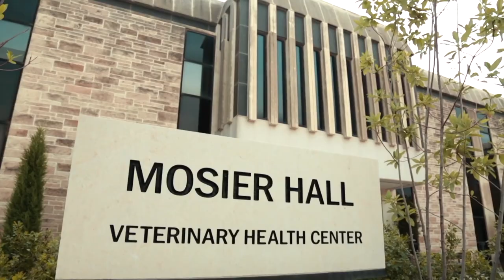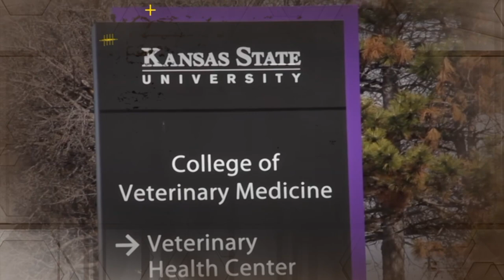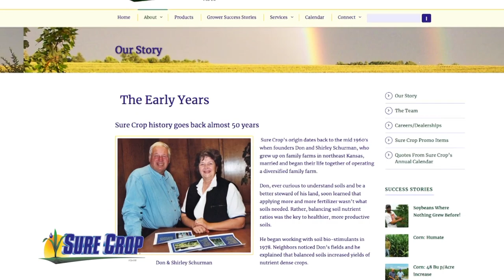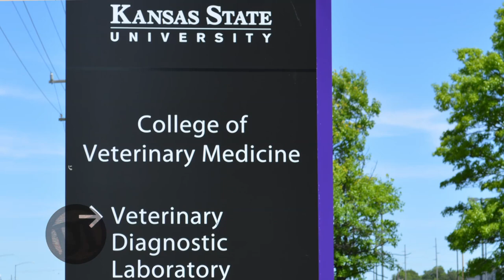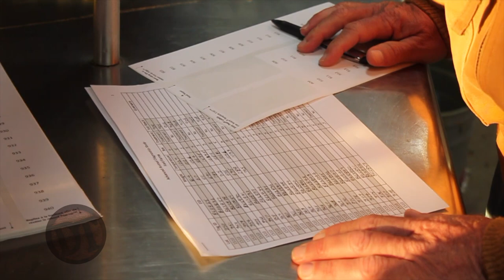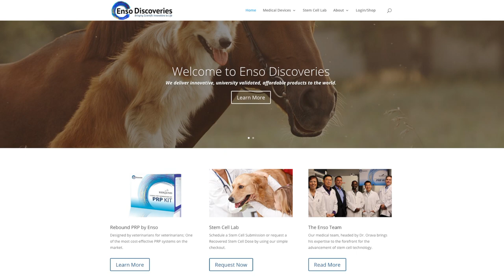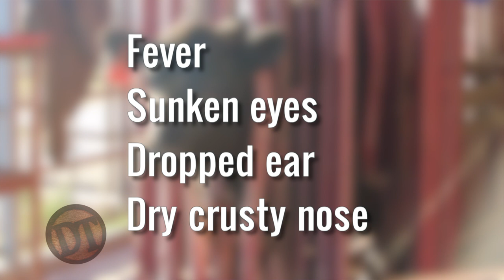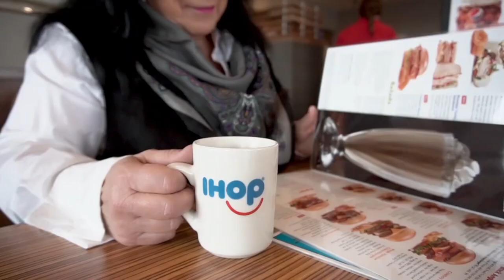DocTalk 12232019 Exam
I'm Dr. Dan Thomson and today we're going to talk about finding sick cattle in a physical exam. I'm here at the College of Veterinary Medicine where I work and teach and we're going to start from looking in that pen to getting them to the chute until we kick them out after treatment. Thanks for joining me.